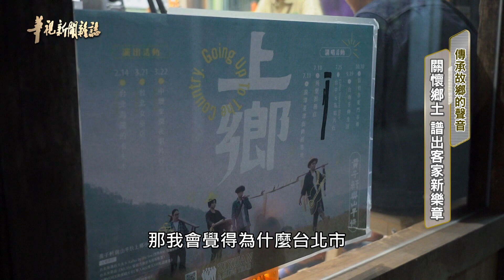關懷鄉土 譜出客家新樂章 單元３｜傳承故鄉的聲音｜華視新聞雜誌 EP2277 2021.08.20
文化的傳承，透過母語化為音樂，更能形成一股撼動人心的力量！近年來，台灣社會對族群文化更為重視，許多音樂人、也紛紛投入客語歌曲創作。而新生代歌手們，更是結合傳統與創新，試圖闖出一片天。像是、融合閩客語、打造獨特風格的「黃子軒與山平快」樂團，他們的創作、突破語言，更以傳承客家文化為使命。還有去年金曲獎，一舉拿下兩項大獎的、女歌手米莎，她的創作，從童年、生活與社會觀察出發，蘊藏著深厚的土地情懷。不在乎主流、跳脫商業模式，也讓創作風格更自由，客家歌手們、如何傳承故鄉的聲音，一起品味！

●主頻每週五夜間23:00首播 ，52台、華視資訊台每周六晚上20:00播出「華視新聞雜誌」